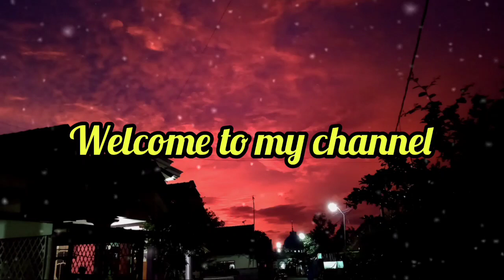Riswanda vs 35 Bunder di awali Ritual Bos Riswanda Sebelum Battle